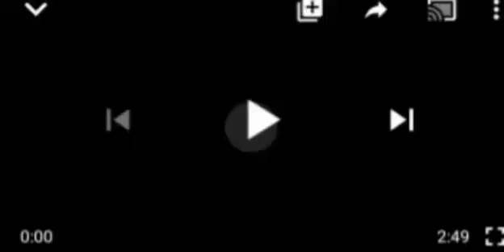IT FINALLY HAPPENS!! CHECK OUT WHAT ẞÃÑD1TS ARE DOING TO CHIFE IMAMS AND OTHERS IN ZAMFARA STATE!